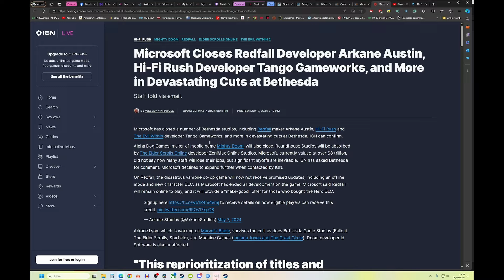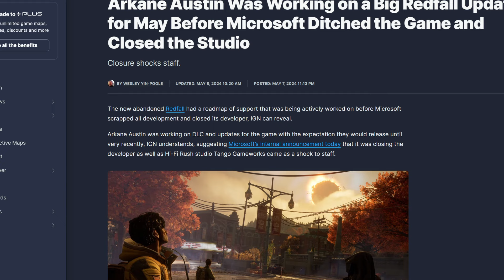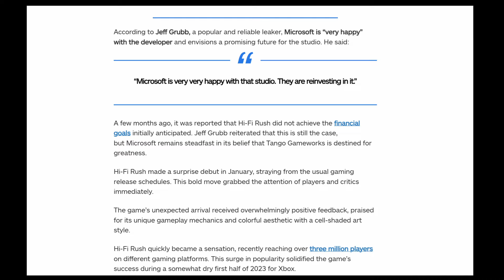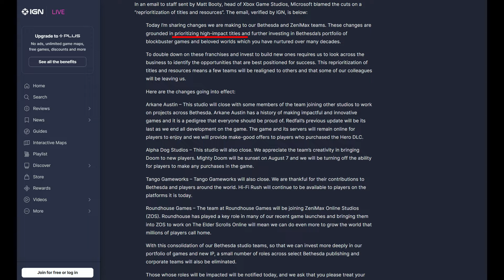Microsoft sacrifica Bethesda nel buco nero dei Tripla A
Il flop commerciale di Redfall e - forse - l'attuale ripianificazione delle strategie Xbox, ha portato Microsoft a chiudere quattro studios di Bethesda, tra cui i celebri Tango Gameworks e Arkane Austin. Scelte a dir poco bizzarre considerato anche il grande riscontro dell'ottimo Hi-Fi Rush. Dopo gli investimenti multimilionari nell'acquisizione di Bethesda e Activision Blizzard sembra piuttosto chiaro che qualcosa non vada bene nella direzione dei progetti interni in casa Xbox.